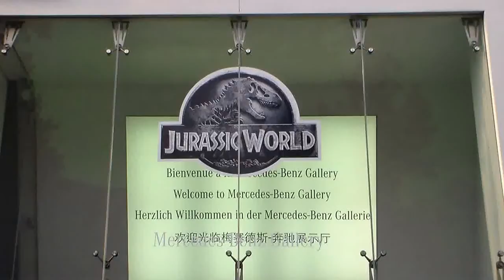JURASSIC WORLD movie Mercedes Benz Cars @ Paris 11 june 2015 Champs Elysées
JURASSIC WORLD movie Mercedes Cars @ Paris 11 june 2015 Champs Elysées - GLE coupé - New - Classe G